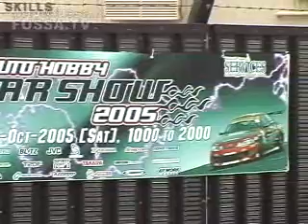AUTO HOBBY CAR SHOW 2005 ／ FUSSA.TV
２００５年、横田基地内で開催されたAUTO HOBBY CAR SHOW　2005